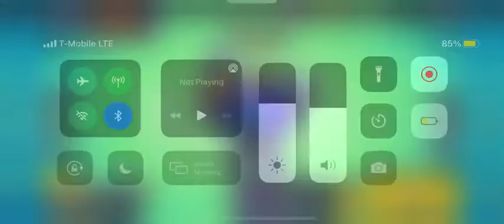Playing brawl stars with only ONE character pt 1